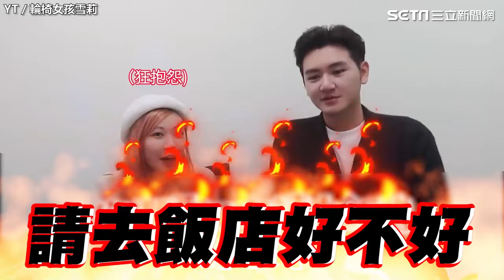男尿急無障礙廁所等半天 門一開竟驚見1男1女快速衝出他傻眼｜三立娛樂星聞